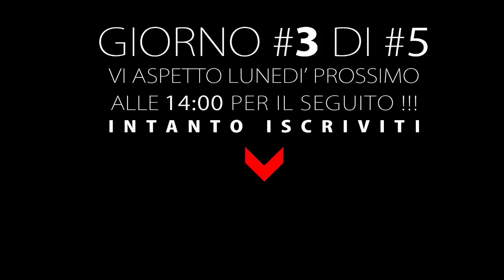Giorno 3 (di 5) - Salento - Caroppo (MAKING OF)